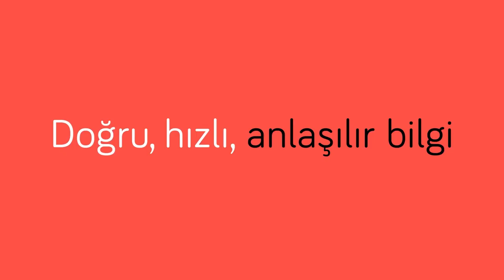Anketler yalan mı söylüyor? & Arınç, Erdoğan'ı hedef aldı! | İbrahim Uslu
Araştırmacı İbrahim Uslu siyasetin sıcak gündemini değerlendirdi. Bülent Arınç'ın AKP'yi ve Erdoğan'ı hedef aldığı konuşmasını, Kılıçdaroğlu'nun grup toplantısında bazı anketçileri ve gazetecileri eleştirmesini değerlendiren Uslu, Erdoğan'ın aday olmaktan başka çaresi olmadığını söyledi ve son anket sonuçlarını ele aldı.

İyi seyirler...